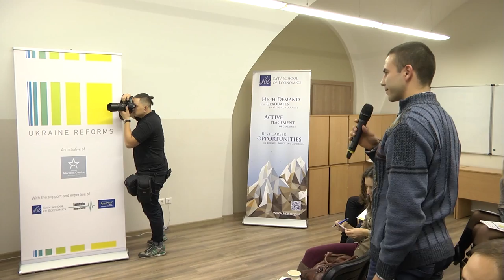Lecture of Mr. Alojz Peterle, ex-Prime Minister of Slovenia